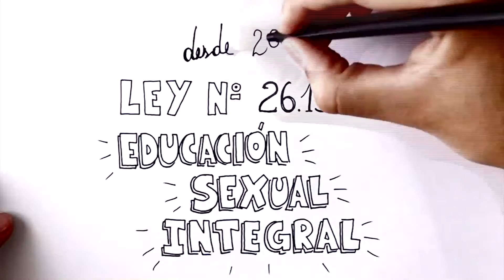Educación Sexual Integral: marcha atrás a la modificación de la ley